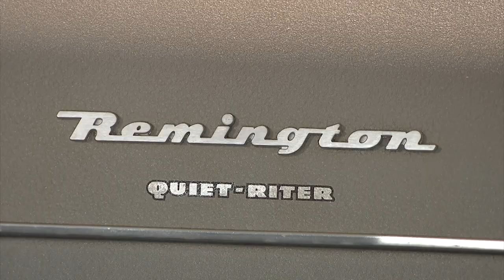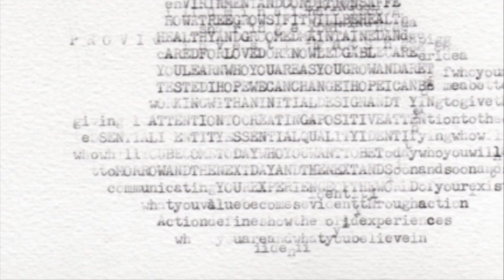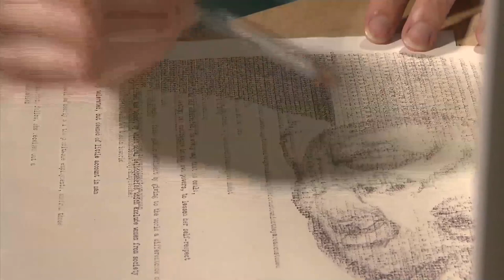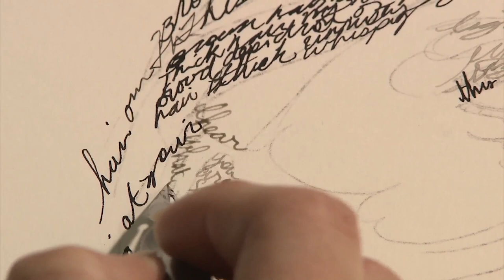Kentucky Farm Bureau's Bluegrass & Backroads: Artist Leslie Nichols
Leslie Nichols uses a variety of found and original text to create images.  She is most well known for her works created on manual typewriters. Produced by WKU PBS